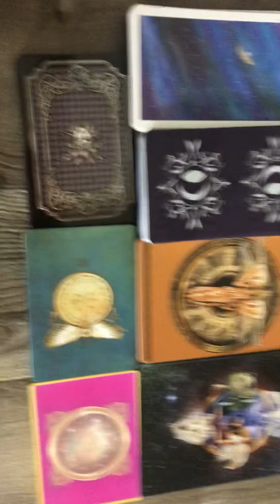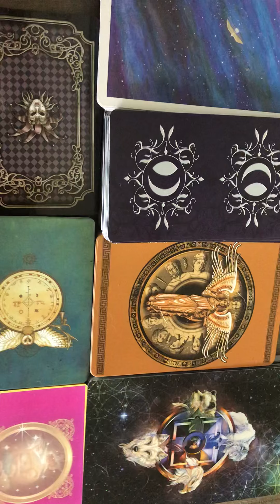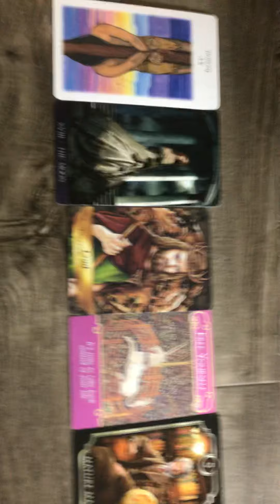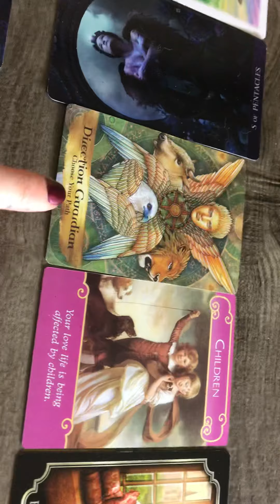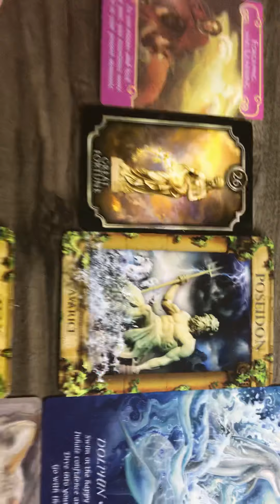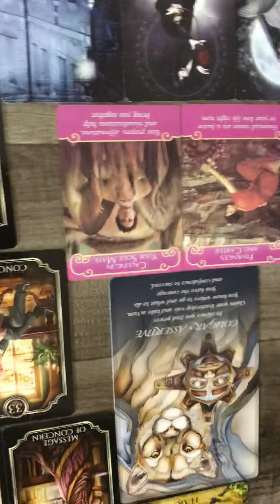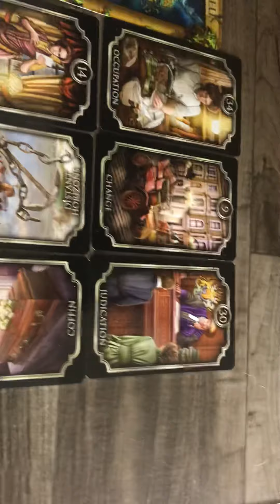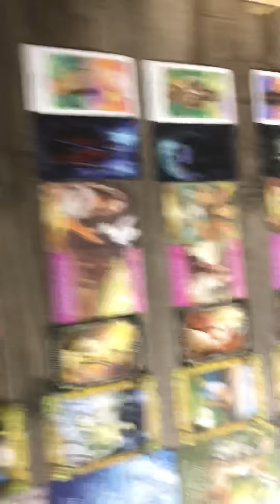TIMELESS READING: may 2020 astrological events & message E58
here’s some timestamps if you want to fast forward:
0:01 may 2020 astrological events
8:00 week one or group one
10:29 week two or group two
13:45 week three or group three
17:07 week four or group four
20:09 big general monthly message for everyone

if you're interested in a personal reading, or an astrology report, let me know!

i do customized astrology reports, & compatibility astrology reports,
intuitive, tarot, oracle, palm, pendulum, & rod psychic medium readings,
qhht & bqh past life regression sessions,
spiritual coaching & counseling, etc!
love and light!👽💓💫🛸🌎☮️
the hybrid children are coming soon:)